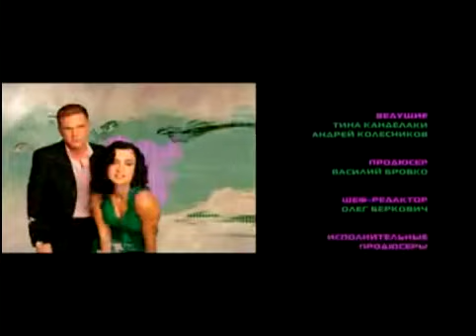Нереальная политика 3. В гостях: Анфиса Чехова. Октябрь 2008.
"Нереальная политика" — телевизионная программа, которая выходила в эфир с 2009 по 2011 год. Ведущие — Тина Канделаки и Андрей Колесников. Изначально программа стартовала в сети в 2008 году и за несколько месяцев своего существования стала самым популярным ток-шоу в Интернете. Съемки Интернет-проекта проходили в панорамном зале "Давос", на 29-м этаже пятизвездочного отеля "Свиссотель Красные Холмы Москва".

Unreal Politics is a TV show filmed in 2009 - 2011. Moderators -Tina Kandelaki and Andrey Kolesnikov. The TV show started in 2008 as an Internet project and during several months has become one the most popular web shows in Russia. The web show Unreal Politics was filmed in the panoramic ballroom Davos, located on the 29th floor of Moscow’s 5-star hotel Swissotel Krasnye Holmy Moscow.